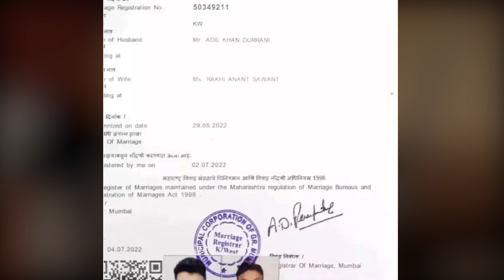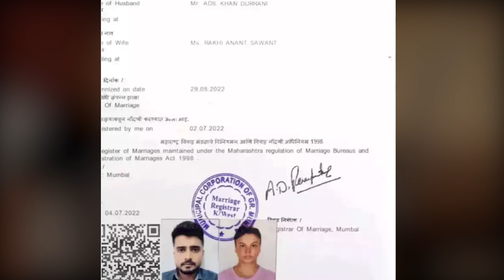Rakhi Sawant ने चुपके से बॉयफ्रेंड Adil Durrani संग की शादी!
opular TV actress Rakhi Sawant has always managed to be in news for some or the else reason. The actress had grabbed attention with her relationship with her boyfriend Adil Durrani. Both, Rakhi and Adil expressed their love for each other and their romantic PDA gave major couple goals to many. Well, recently Rakhi and Adil got secretly married and managed to hide their wedding news from the public glare. The head over heels in love couple had a court marriage and their first picture post-wedding has gone viral all over social media. In the picture, Rakhi and Adil were seen wearing garlands around their necks.